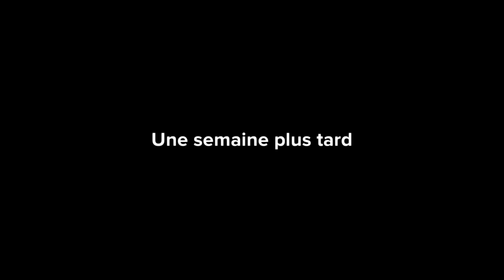C’EST COMMENT LES HOMMES UTILISENT LES ÉPOUSES POUR COUVRIR LEUR VRAIE IDENTITÉ DANS LE MARIAGE.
C'EST COMMENT CERTAINS HOMMES UTILISENT LES ÉPOUSES POUR COUVRIR LEUR VÉRITABLE IDENTITÉ DANS LE MARIAGE.